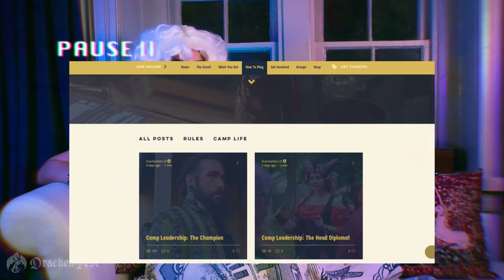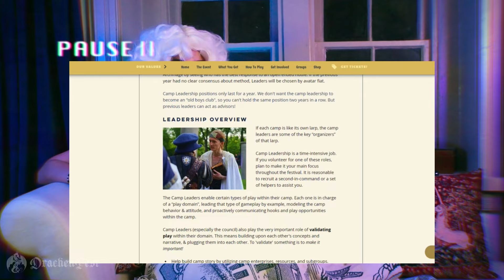Thoughts on DrachenFest US 2023 & The Silver Camp Experience!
Hey guys!
Welcome to the Description Box hardly anyone reads!

Thank you so much to Jude for lighting and productions set up!